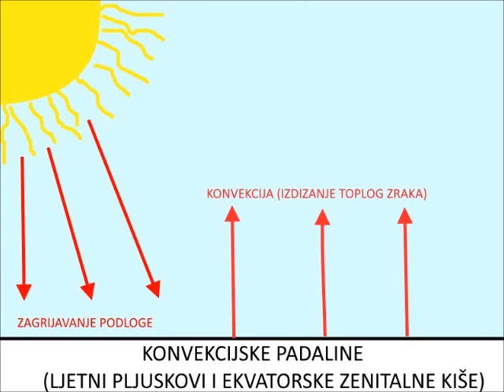Geografija; 1 r gimnazije; Nastanak konvekcijskih padalina